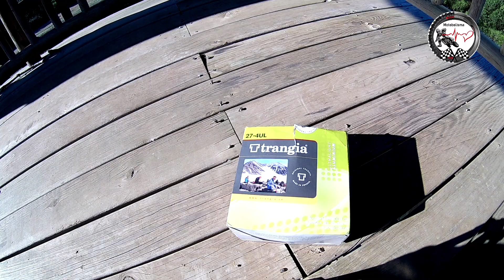Kamp ocağı / trangia / ispirto ocağı /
Açık alanda ,kampta, piknikte kullanabileceğiniz taşınabilir portatif kamp ocaklarından bir tanesi olan İsveç malı "Trangia" ispirto ocağı ile su kaynattım ve kendime kahve yaptım.